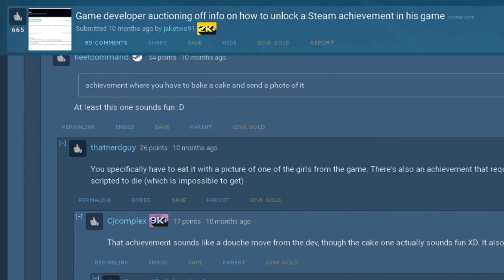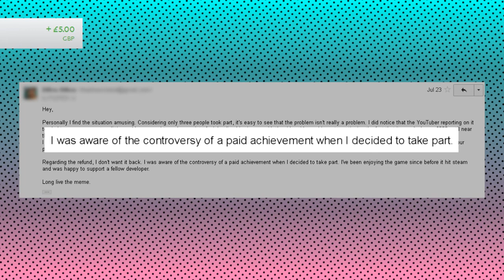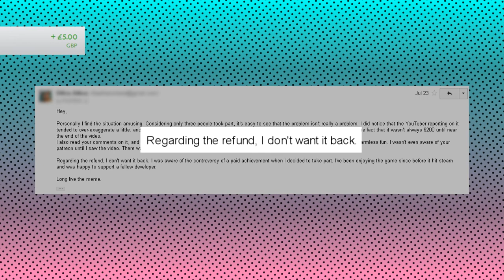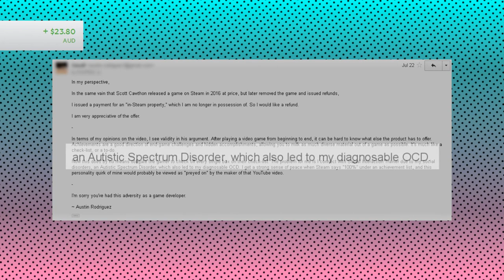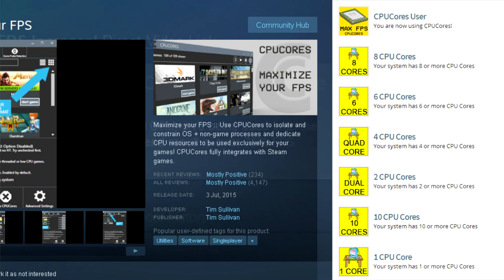YESDEV[13] += "Achievements";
Cheevos are dangerously Cheevi.